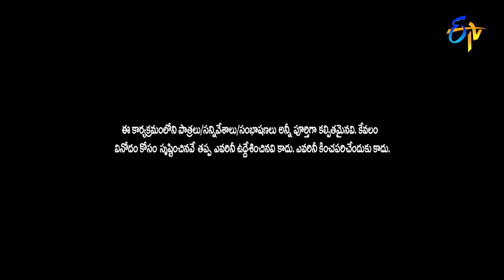Revanth & Meenal Eye Challenge| Sridevi Drama Company | 21st March 2021 | ETV Telugu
Revanth and Meenal set the stage into a burst of laughter with the eye contact challenge.